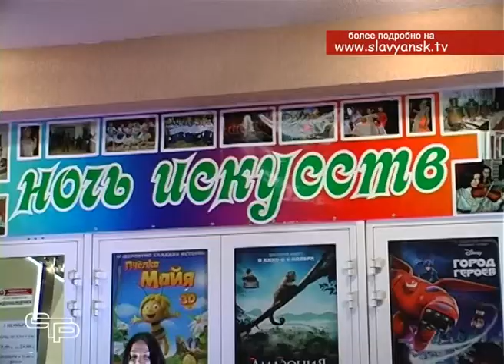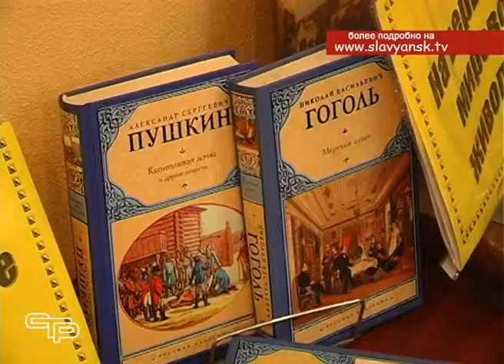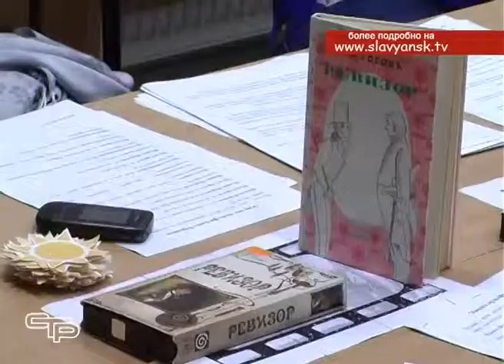Акция «Ночь искусств»